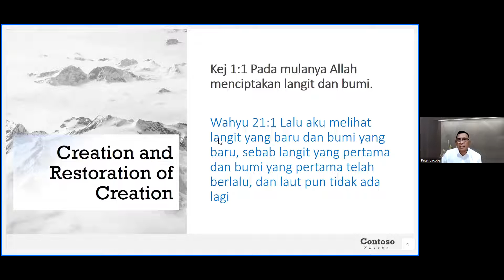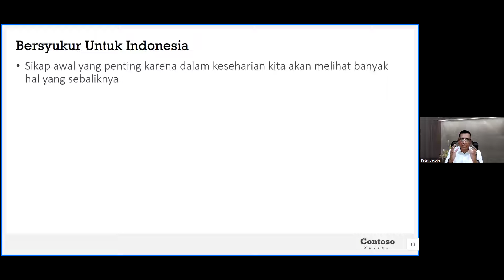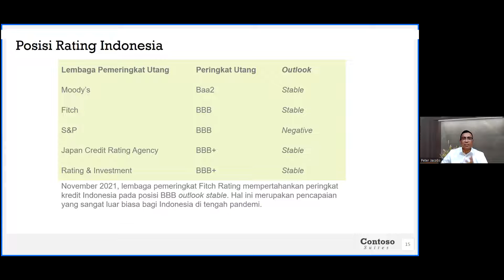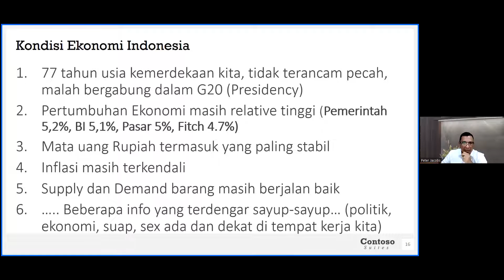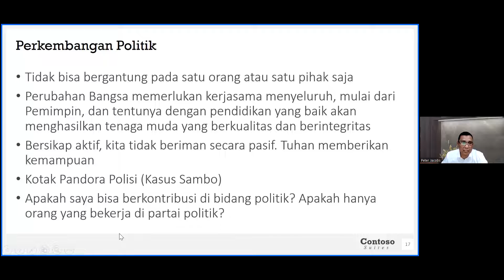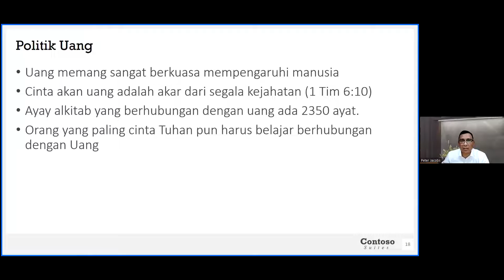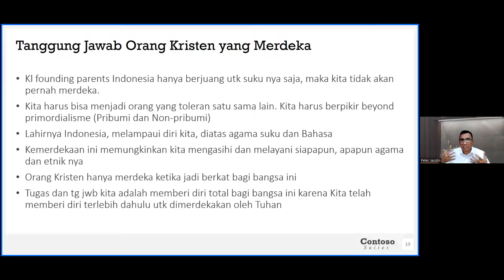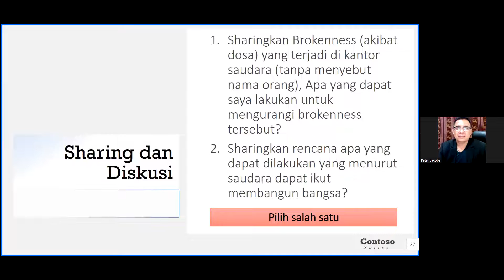PANGGILAN MEMBANGUN BANGSA (SESI 2) - GCLC 31 AGUSTUS 2022